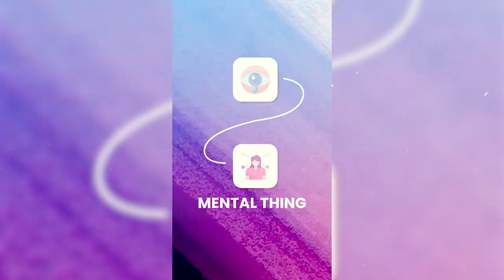How I Found Pain Relief with CBD and THC After My Doctor Ignored Me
In this compelling video, I share my personal journey of taking control of my pain after being dismissed by my doctor. During a routine visit, my doctor scratched my wrist with a toothpick and confidently claimed, "That can’t hurt. The pain is in your head." Frustrated, discouraged, and still in pain, I decided to explore alternative solutions and turned to CBD and THC for relief.

Join me as I discuss my experiences with these natural remedies, the challenges I faced, and the remarkable impact they’ve had on my pain management journey. If you're struggling with chronic discomfort, searching for alternative treatments, or curious about the benefits of CBD and THC, this video offers valuable insights that may inspire you to prioritize your health and explore new paths to healing.